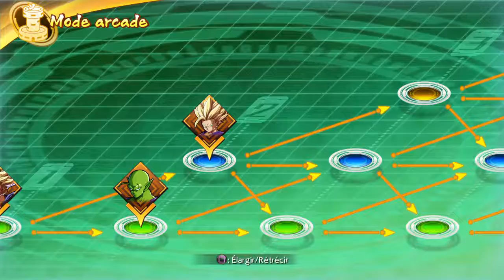Dragonball Fighter Z Gameplay #2